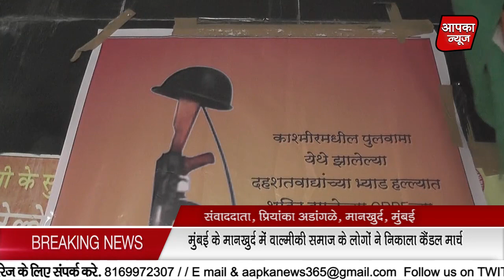Mankhurd Me शहीदों को श्रद्धांजलि-Aapka News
शहीदों को श्रद्धांजलि-Aapka News